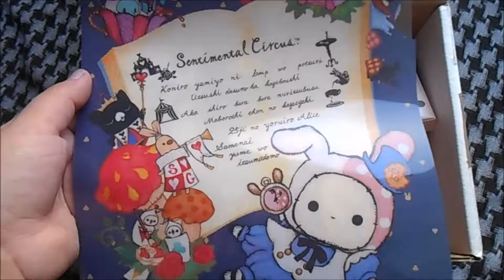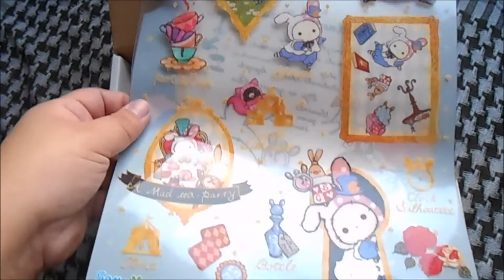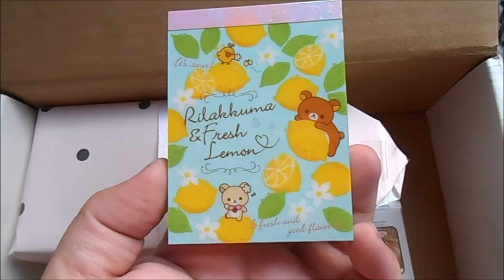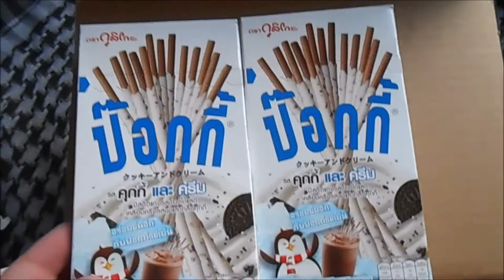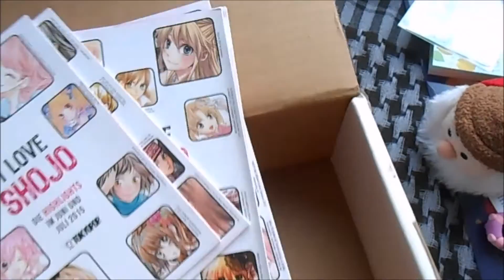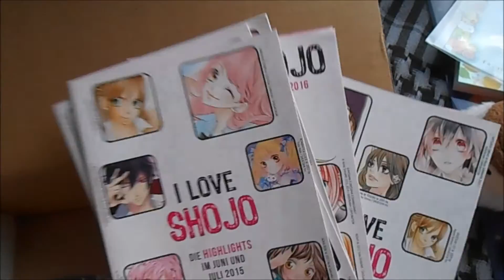Unpacking SPECIAL - Tauschpaket von Wings14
Endlich komme ich dazu das Video zu posten. Ich versuche jetzt aber wieder öfter ein Video zu posten und nicht so ewig zu brauchen. ^^''

Nochmals vielen Dank an Wings14 für den Tausch!!!